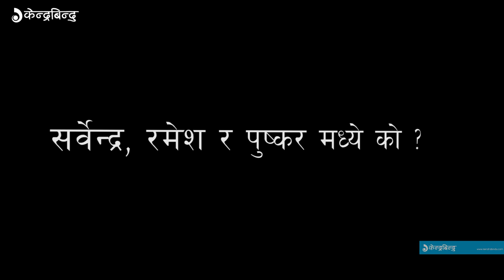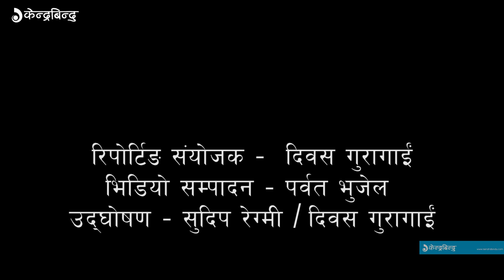पुलिसका ५ हिरोहरु | 5 Heroes of Nepal Police.